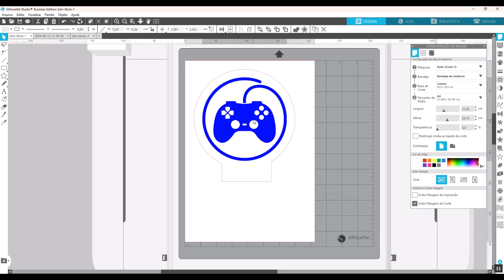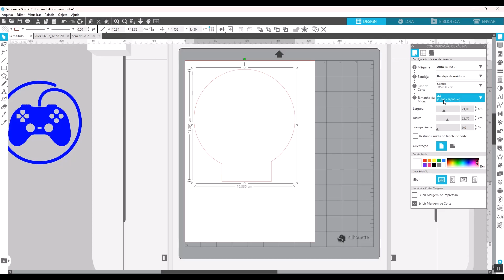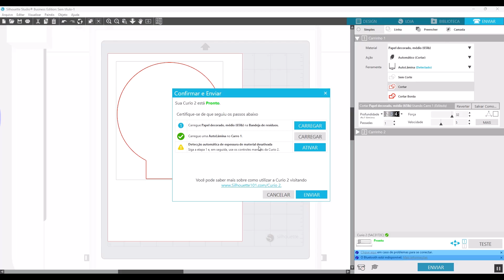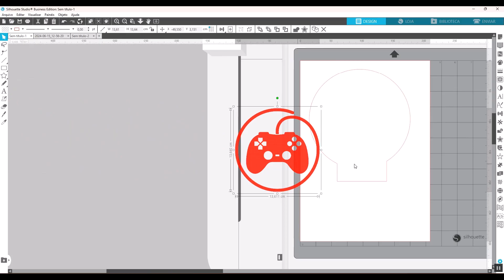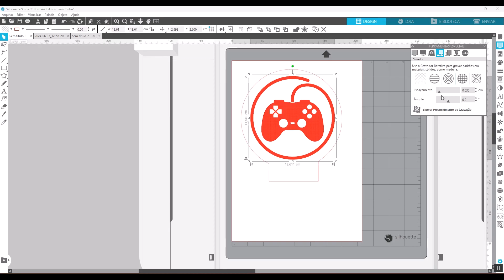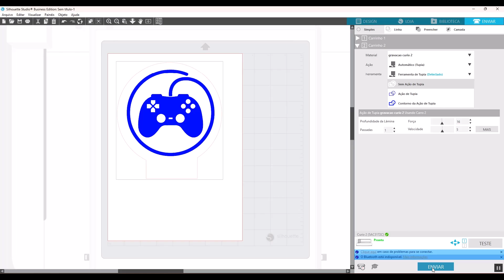Transforme Acrílico em Arte: Luminária 3D Gamer com Curio 2!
No Scrap Minuto de hoje, vamos te mostrar como criar uma luminária 3D incrível no estilo gamer usando a Silhouette Curio 2! Com a ferramenta de gravação, você vai aprender a transformar acrílico em uma peça única que ilumina qualquer ambiente com personalidade e estilo.

Neste vídeo, você verá:

🔹 Passo a passo da gravação em acrílico para luminárias 3D.
🔹 Dicas para ajustar a Curio 2 e obter o melhor resultado em cada detalhe.
🔹 Truques para dar um toque personalizado e impressionar com seu projeto.

Não perca a chance de descobrir como a Curio 2 pode levar sua criatividade ao próximo nível.